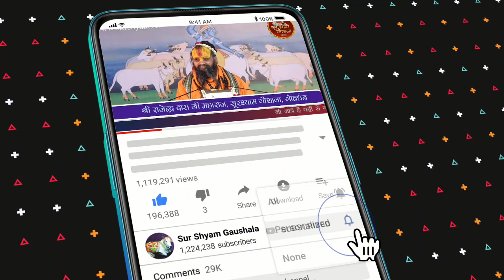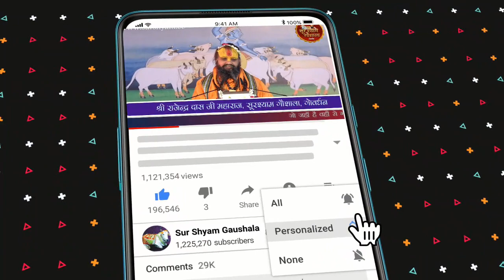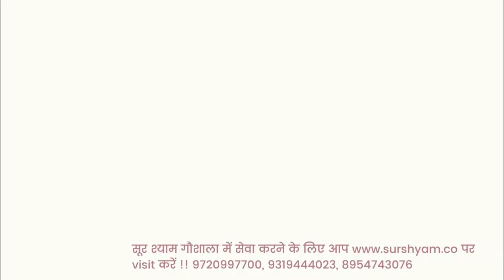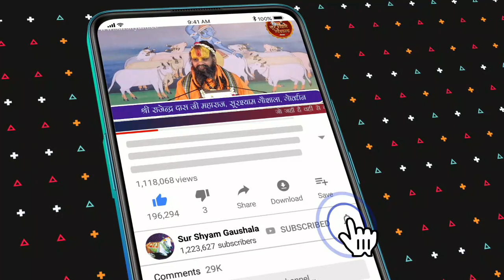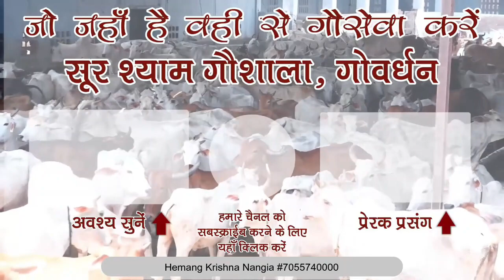PART 30 श्री पीपा जी चरित्र !! श्री भक्तमाल कथा !! श्री राजेन्द्र दास जी महाराज के श्री मुख से !!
PART 30 SHRI PEEPA JI CHARITRA !! SHRI  BHAKTMAL KATHA !! SHRI RAJENDRA DAS JI MAHARAJ KE SHRI MUKH SE !!